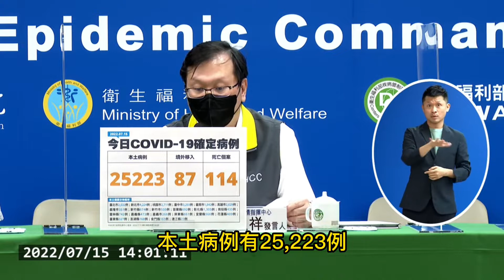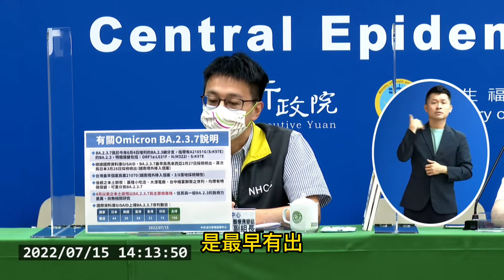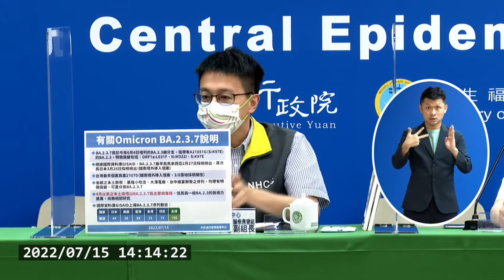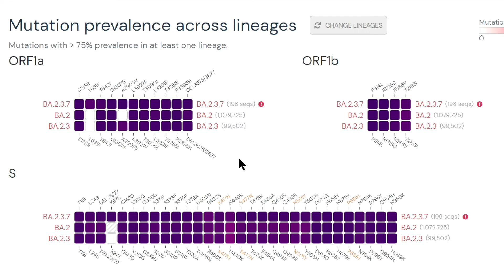官方承認BA.2.3.7是台灣主要變種病毒，應查明兒童腦炎成因!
BA.2.3.7，經過我的多次提醒，終於得到指揮中心的重視。從羅副的口中証實，從四月份開始，包括基隆小吃店，大潭電廠，台中婚宴三大群聚，回溯都是BA.2.3.7。台灣這三個月以來四百萬人感染九成以上的個案，甚至兒童腦炎的病例，基本上都是BA.2.3.7。

BA.2.3.7在S蛋白上的變異是K97E，位於N 端結構域(NTD)上，可能造成免疫逃逸。麻煩的是，BA.2.3.7在國際上從來沒有人研究過。只有少量數據顯示傳播力可能比BA.2.12.1多12%，比BA.2高20%。

台灣需要更多資源和人力投入在變種病毒的監測上。